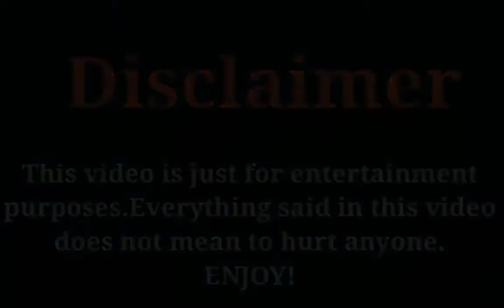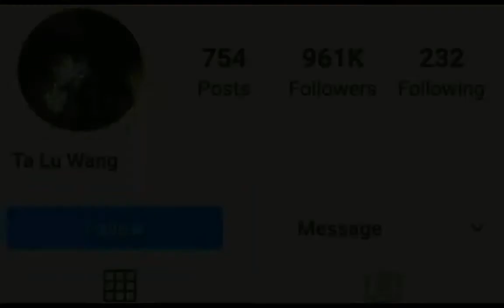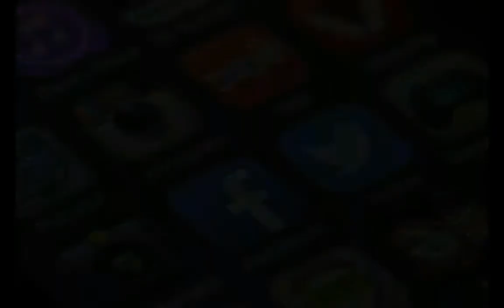Sun Shaolong V's Darren Wang Comparing, Networth, Age, Facts, Hobbies, Height, Weight & More...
The Most Popular And Most Handsome Actor Sun Shaolong V's Darren Wang Comparing Video 2020.